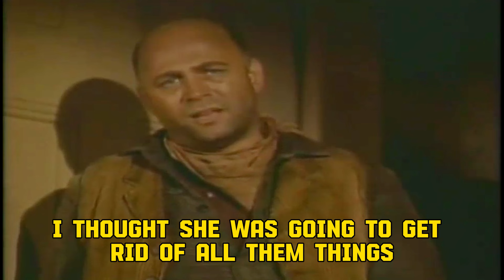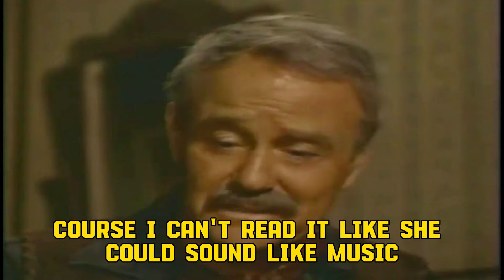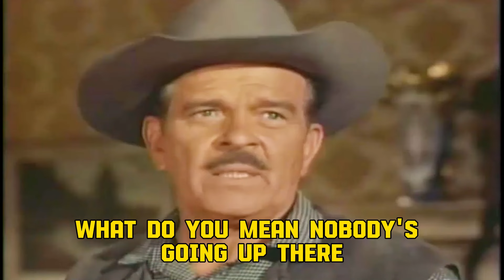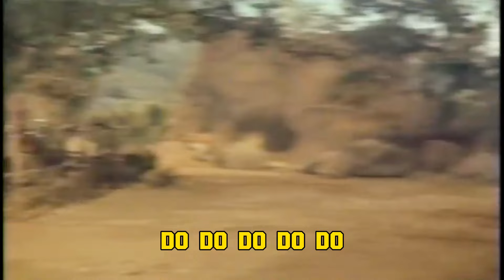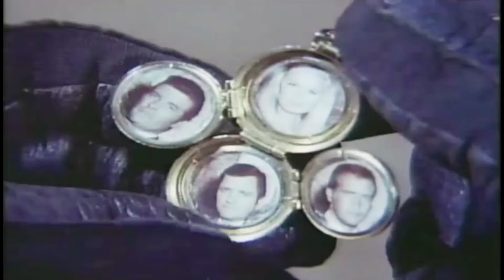The Big Valley Season 4 Full Episodes 🎁 Episode 3+4 🎁 Classic Western TV Series